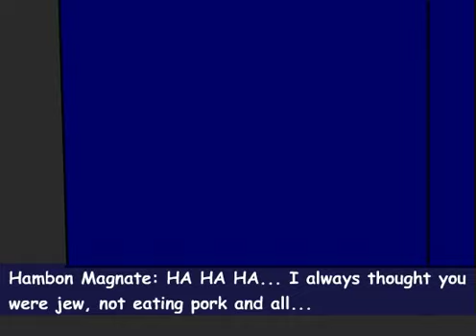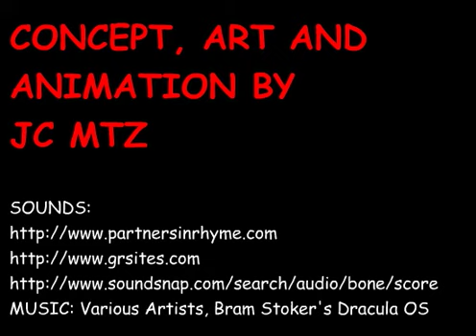Lester P.'s Hambon Crusade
Animación, 2008. Esto es lo que sucede cuando te ataca la psicosis porcina. Si el video no está completamente sincronizado con el audio es porque Flash CS4 no me dejó exportar a 24 fotogramas por segundo (el original).